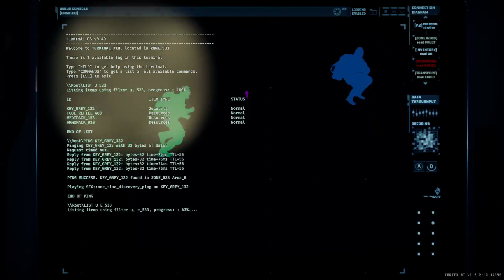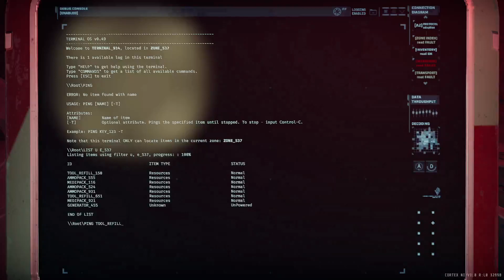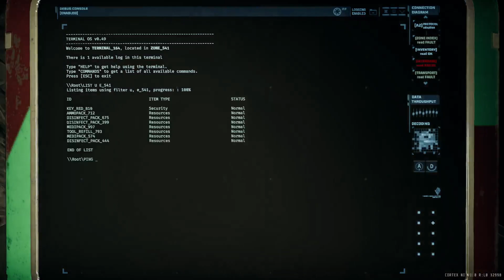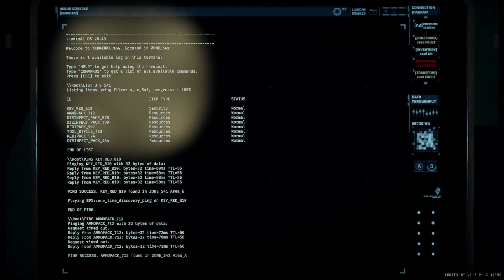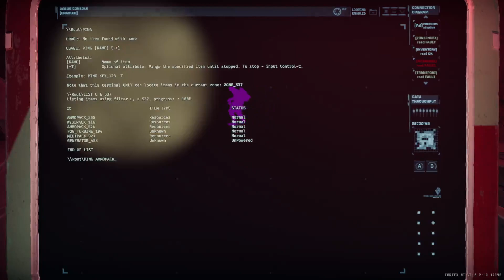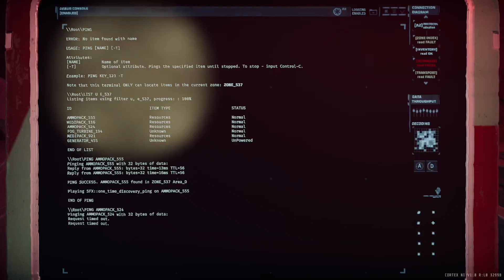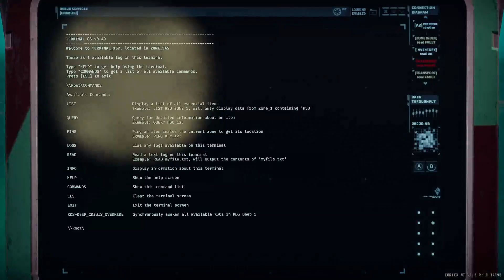GTFO ALT://R5E1 "KDS Deep"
00:00:00 Drop
00:05:09 Zone 529 (Security Scan)
00:06:48 Zone 531 (Security Scan)
00:08:54 Zone 532 (Class III M Surge Alarm)
00:16:45 Zone 533 (Hybrid Class Error Alarm / Deactivate Alarm On Terminal)
00:19:35 Zone 534 (Class III Alarm)
00:25:06 Zone 530 (Class III Alarm)
00:31:08 Zone 535 (Security Scan)
00:32:23 Zone 536 (Security Scan)
00:33:40 Zone 537 (Stealth Scan)
00:44:30 Zone 538 (Charger Class Error Alarm  / Deactivate Alarm On Terminal)
00:46:49 Zone 539 (Security Scan)
00:48:02 Zone 540 (Class IV M Alarm)
00:52:27 Zone 541 (Class V M Alarm)
01:08:15 Zone 542 (Blood Door / Giant Error Alarm / Deactivate Alarm On Terminal)
01:10:55 Zone 543 (Class V M Alarm)
01:15:19 Zone 544 (Class IV S Surge Alarm)
01:17:10 Zone 545 (Security Scan)
01:18:02 Extraction